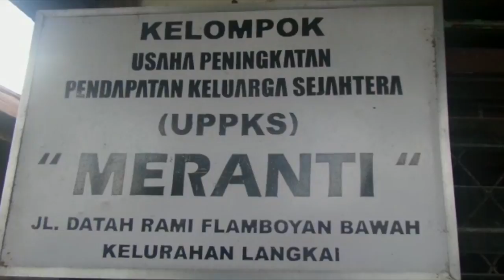Selama 31 Tahun Pasutri Ini Geluti Kerajinan Tas Khas Kalteng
BANJARMASINPOST.CO.ID, PALANGKARAYA- Keberadaan Pasangan Asni (61) dan Satia Basar( 67) di Kawasan sekitar Flamboyan Bantaran Sungai Kahayan Gang Datah Rami, No 25 Rt 03.Rw 2 Flamboyan Kelurahan Langkai Kecamatan Pahandut, Palangkaraya, sudah dikenal warga setempat sejak lama.

Pasutri ini dikenal merupakan pengrajin berbagai jenis tas dengan motif khas benang bintik Kalimantan Tengah yang selama ini merupakan satu-satunya pengrajin yang ada di Kalimantan Tengah.

Usahanya dalam mengolah kerajinan tas dengan corak khas Kalteng seperti adanya motif tameng, pohon batang garing, hingga motif guci dan jenis motif kain benang bintik lainnya membuat tas hasil karya keduanya dikenal banyak orang.

Pasangan Asni dan Satia Basar sudah dikatunia tiga orang anak dan enam cucu yang semua anak-anaknya sudah jadi sarjana dan bekerja sebagai guru, Kepala Sekolah hingga menjadi Master of Teologi di sebuah gereja Hosana Palangkaraya.

"Tiga anak kami yakni Elfried Junjung ( Kepsek SMPN-2 Tumbang Miri, kemudian Yulida Spd ( guru) dan Yulustri ( master trologi / pendeta di Hosana) di Palangkaraya.Sekarang kami hanya tinggal berdua di rumah ini."ujar Asni saat ditemuai di rumahnya, Sabtu (20/5/2017).

Hasil kerajinan keduanya pun, kini banyak dipakai oleh lembaga perkantoran untuk suovenir dalam berbagai kegiatan yang ada di lembaga Kementerian Agama Kalimantan Tengah maupun kabupaten dan kota.(Banjarmasin Post/Faturahman)